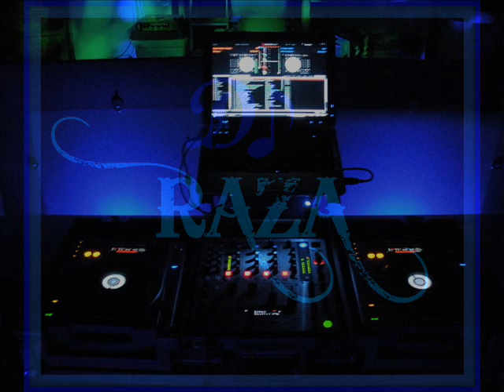DJ Raza - Only Girl Rhianna (Mega Mix)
Pass the link around to your freinds...